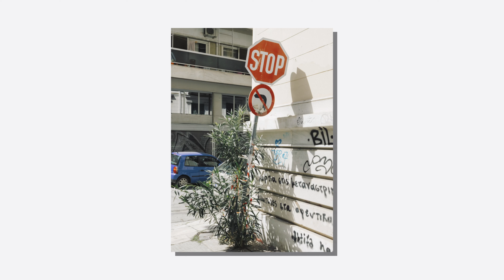PHOTO STORIES MIT MATTHEW GERGES: WIE DIE NATUR ATHEN EROBERT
Willkommen zu unserem neuen Format "Photo Stories". In diesem ersten Beitrag nimmt euch Matthew von Foto Meyer mit nach Athen und erzählt die interessante Geschichte hinter einem besonderen Foto. Es zeigt, wie sich die Natur auf ungewöhnliche Weise in das chaotische Stadtbild Athens integriert.

Matthew erzählt, wie er dieses Foto, und die anderen Bilder der Serie für eine Austellung auf besondere Weise ausbelichtet hat. Gedruckt auf grobem Washi-Papier, passt das Bild perfekt zur natürlichen Thematik.

Neugierig? Schaut rein!
Wir freuen uns über eure Likes & Kommentare.

Folgt uns, um nichts mehr zu verpassen!